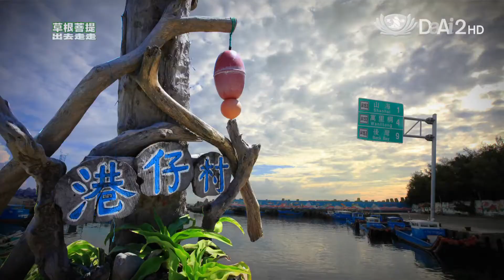【草根菩提出去走走 預告】20130823 嘉義太保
大愛一臺SD 08/23(五)06:00/18:00
大愛二臺HD 08/23(五)11:00/14:30

嘉義太保，舊名溝尾庄，因為在清朝的時候，這裡有一個武將軍王得祿，平定海賊有功，朝廷封他做太子太保，後來地名才改做太保。儘管太保市位處縣治中心，卻保有純樸的農村生活，處處可見結實累累的瓜棚，而且在這裡人們不只做環保，在地人更運用古人的智慧，做成最實用的生活小祕方喔！